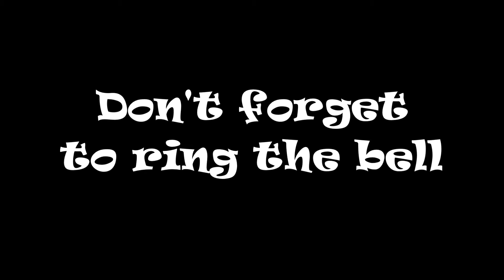CSX 3314 CSX 3005 DPU NB South St Stephen SC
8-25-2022 - Today’s catch: CSX 3314 was one of the NB trains which CSX 3421 was in the hole waiting to pass. Having fun. Happy railfanning everyone.